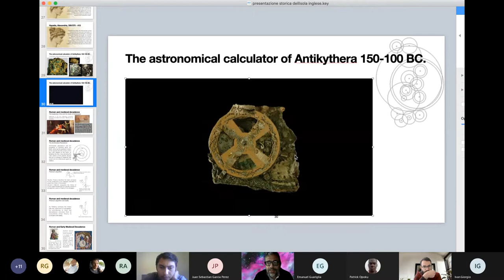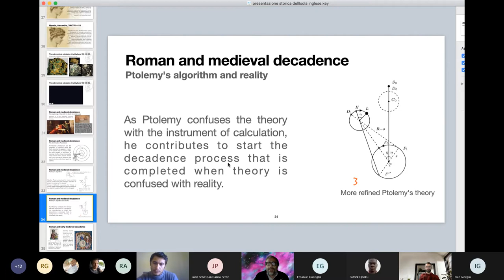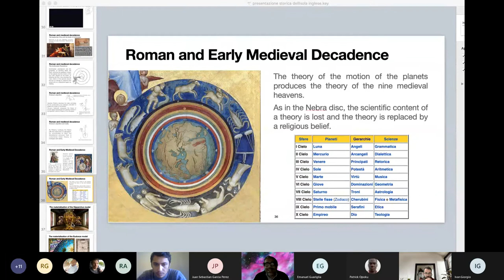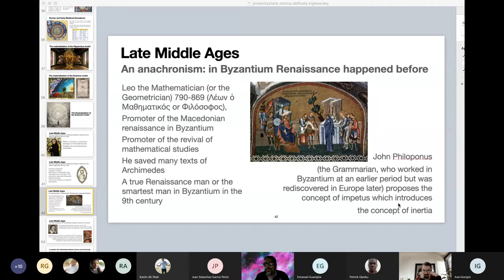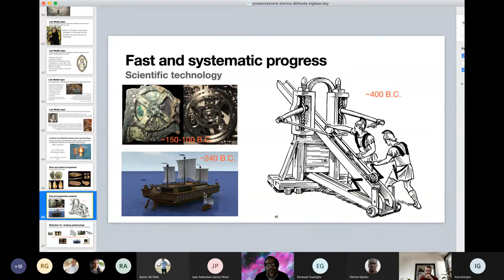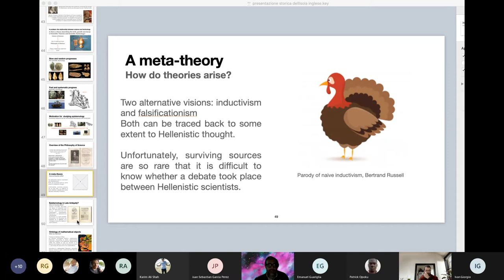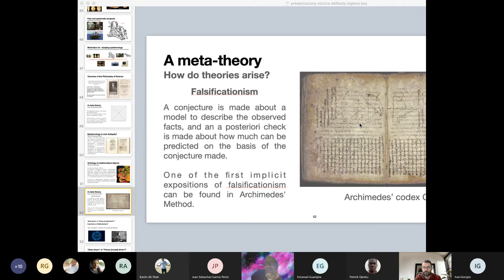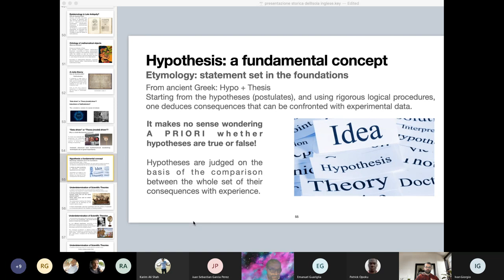From the world reality to the model: inductivism or falsificationism?